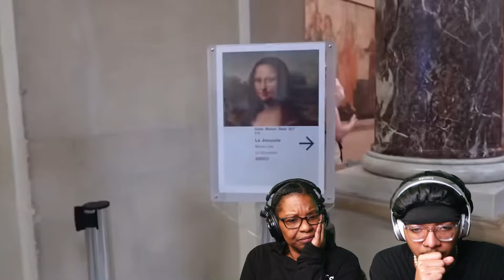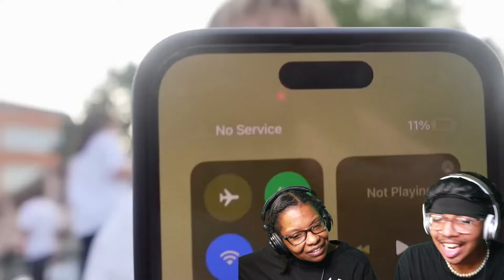SHE SPENT A NIGHT IN THE PARIS CATACOMBS?!?